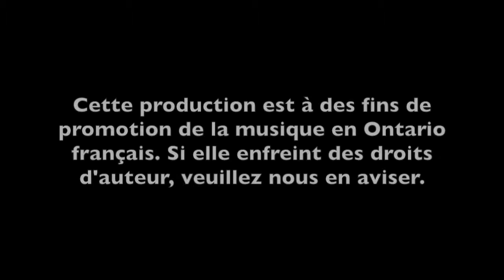QLMEB 13 août 2016